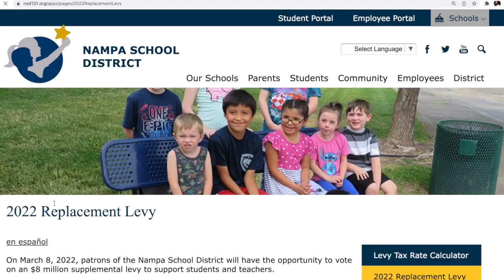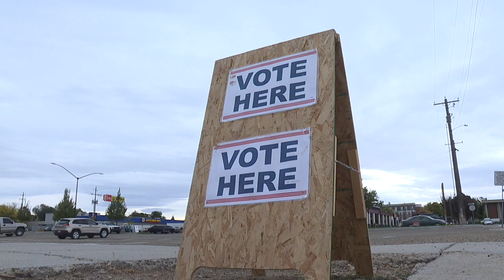March election: What school districts are proposing